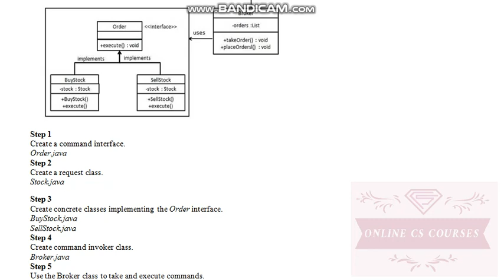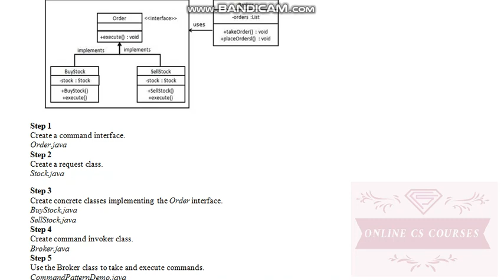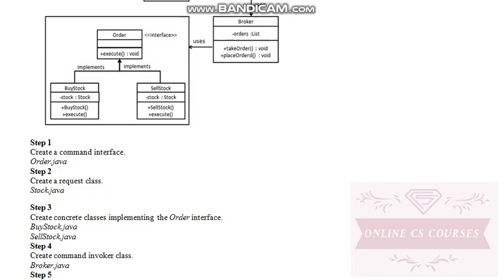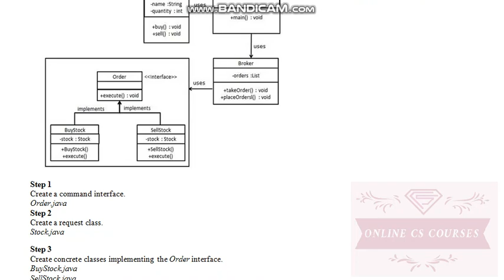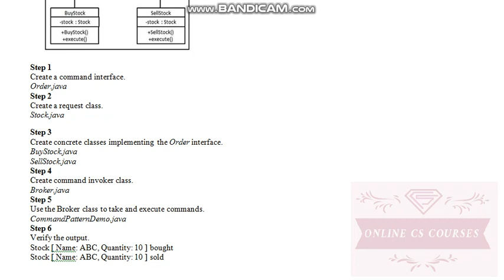Software Engineering II Design Patterns Part 34 Command Pattern 2 of 2